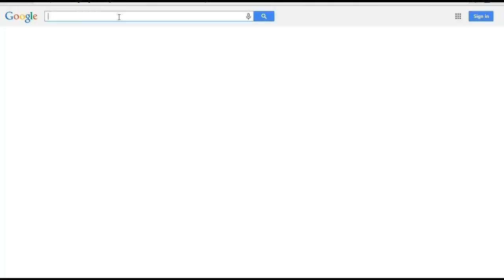Minecraft-The Reasons for Why God Made the Dog 2014 [HD]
Dogcollars.cc. Dogs are loving and gentle companions that God created for us.This is a brilliant and heartwarming video.Video shows why dog is man's best friend, for ever and always. Hope you like it and share it!